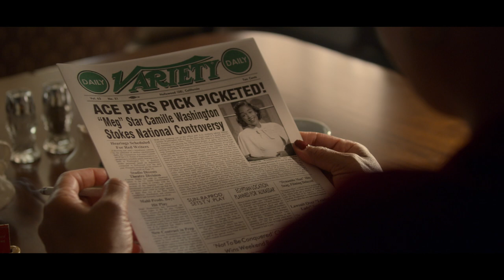Ryan Murphy's Hollywood: The Golden Age Reimagined | Overcoming History | Netflix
If movies have the ability to change the world, what would that world look like today if the industry had embraced inclusivity decades ago? The cast and crew of HOLLYWOOD discuss rewriting showbiz history to give marginalized artists the voice and platform they deserve.

In post-World War II Hollywood, an ambitious group of aspiring actors and filmmakers will do almost anything to make their showbiz dreams come true.